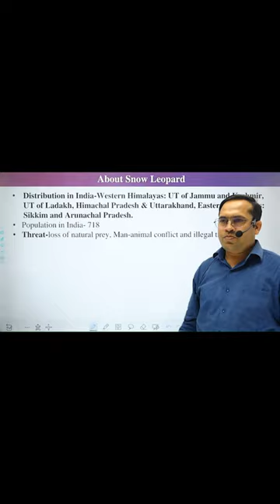Distribution of Snow Leopard in India upsc currentaffairs environment environment ias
Distribution of Snow Leopard in India